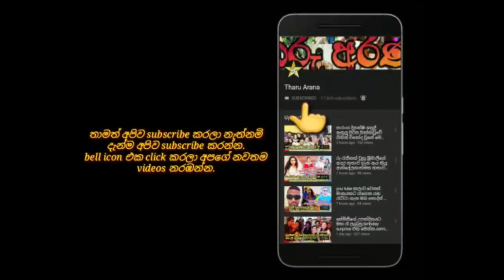ගයාන් සහ චතුරිකාගෙ දියණිය ආරාධනාගේ නවතම චා‍යාරූප එකතුව මෙන්න.gayan wickramathilake daughter